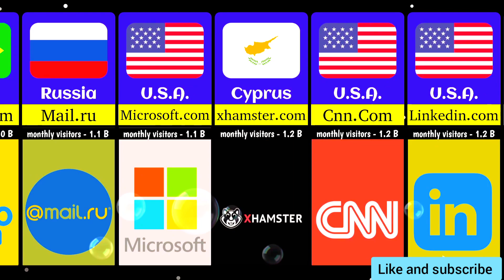Most Visited Website In The World 🌎 Most Monthly Visited Website In The World 2023|comparison video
Real Data
WorldTV Studio
Genuine Data
Infinite Comparison
WhatData
WatchData
PK Data
Data Ball
Reigarw Comparisons
Cosmic Comparison
World Data 3D
Beautiful Comparison
Football 21st
RED SIDE
Data Searchm
Harry Evett
data comparison
world data comparison video
comparison video keise banaye
how to create comparison video
how to make comparison video